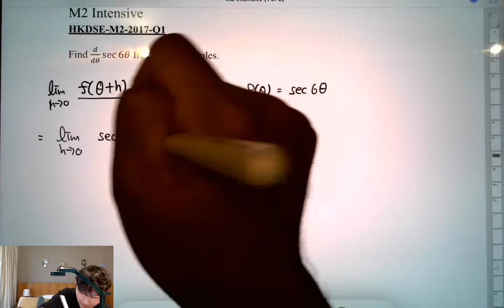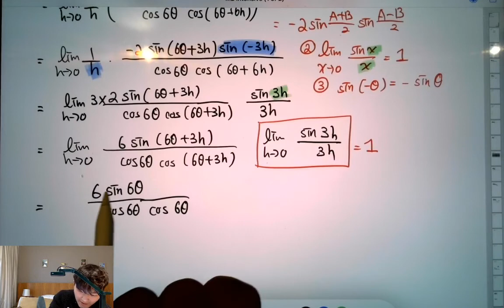DSE 數學 | HKDSE-M2-2017-Q1